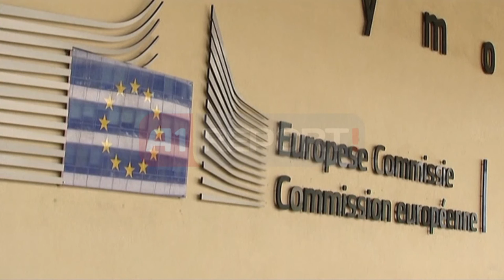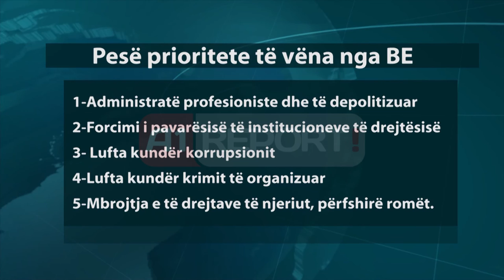A1 Report - Tre ministra, vizitën e fundit në Bruksel për Statusin,ja axhenda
TIRANË - Tre ministra shqiptarë janë nisur drejt Brukselit në vizitën e tyre të fundit deri në muajin dhjetor, kur merret vendimi nga vendet anëtare të BE-së për statusin e Shqipërisë drejt BE.

Ministrja e Integrimit Evropian, Klajda Gjosha, ministri i Brendshëm, Saimir Tahiri dhe ministri i Drejtësisë, Nasip Naço janë nisur drejt Brukselit për një vizitë tepër të rëndësishme zyrtare, që ka si bazë raportimin për progresin e bërë që pas marrjes së mandatit nga qeveria e re, reformat dhe masat konkrete të ndërmarra deri tani për prioritetet e lëna nga progres-raporti i 16 tetorit, njofton zyra e shtypit të Ministrisë së Integrimit.

Tre ministrat shqiptarë kanë planifikuar edhe një sërë takimesh të rëndësishme. Ditën e premte në datë 22 nëntor, ora 09:30 -- 10:15 tre ministrat do të kenë një takim pune me Sekretarin e Përgjithshëm Ekzekutiv të EEAS (European External Action Service), Pierre Vimont.

Në vijim në orën 11:00 -- 12:30 do të mbahet një panel për Shqipërinë në European Policy Center me prezencën e tre ministrave, i drejtuar nga Joost Korte zv/DP i DP për Zgjerimin, dhe Rjelic, drejtor i Zyrës së SWP në Bruksel.

Nga ora 13:00 -- 14:30 do të zhvillohet një takim pune me ambasadorët e BE-se, Komisionit Europian dhe EEAS. Rreth orës 16:10 -- 17:10 është planifikuar një takim pune me Komisioneren për Çështjet e Brendshme, Cecilia Malsmtrom.